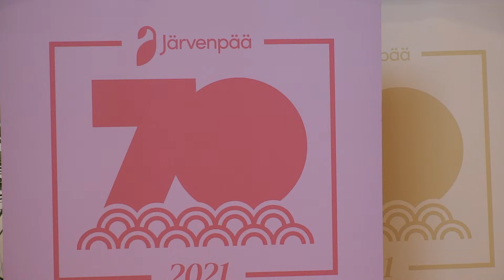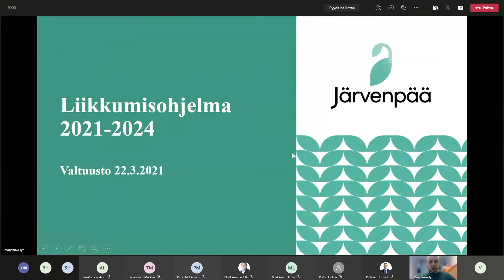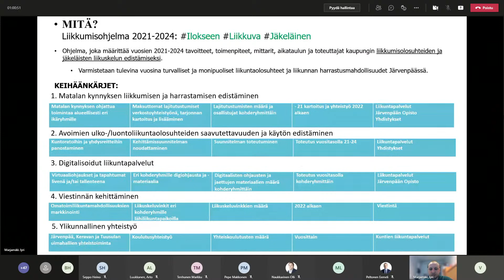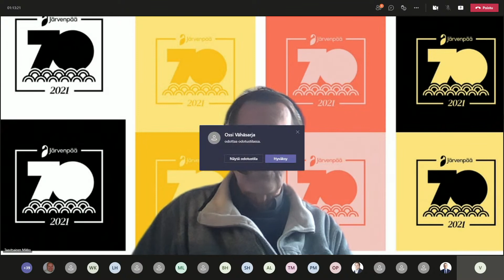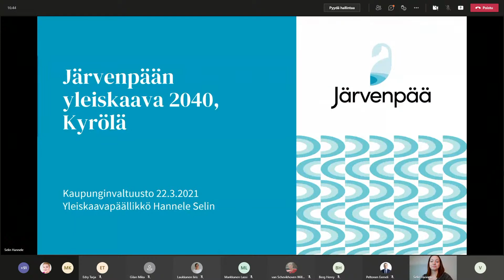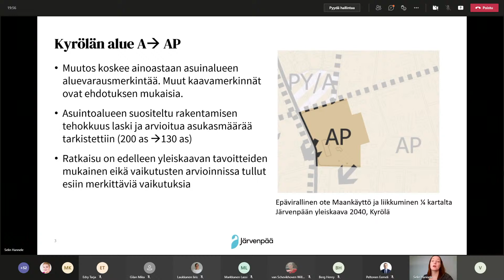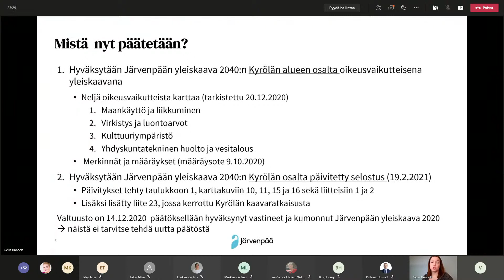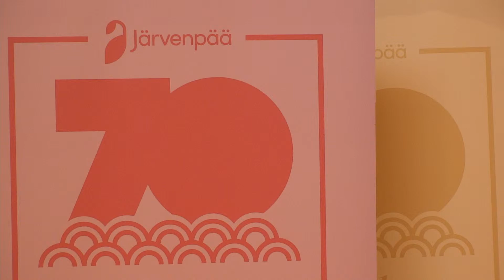Järvenpään valtuusto - 22.3.2021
JÄRVENPÄÄN HISTORIAA – JÄRVENPÄÄ 70 VUOTTA

Kotiseutuaktiivi Jaakko Suokas esittelee Järvenpään historiaa kauppalasta kaupungiksi Järvenpää-seuran valokuvin.